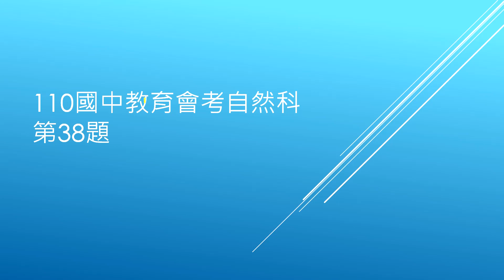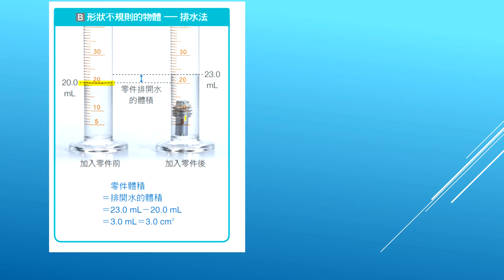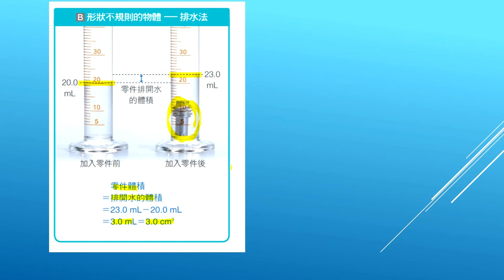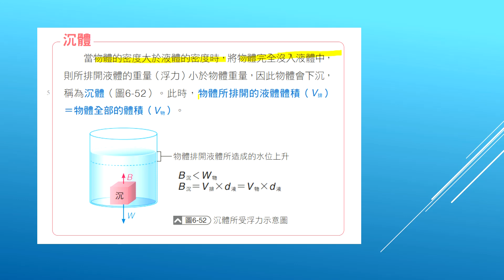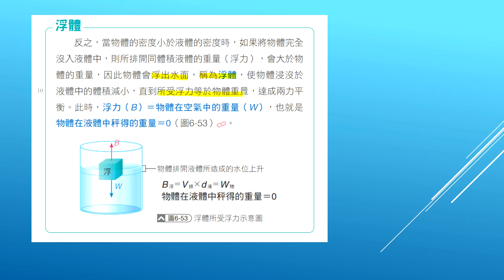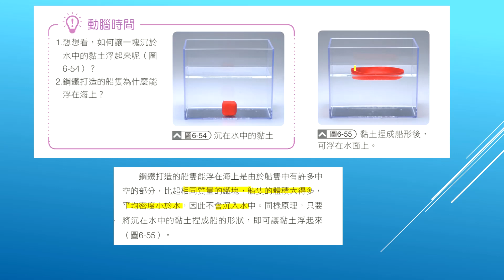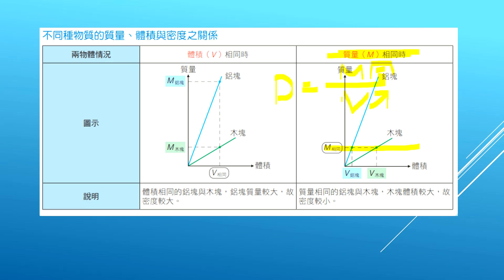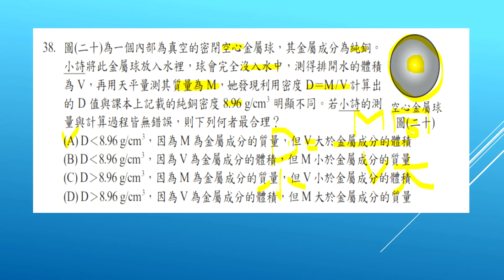111會考大解密理化第38題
內壢國中何昰昱老師